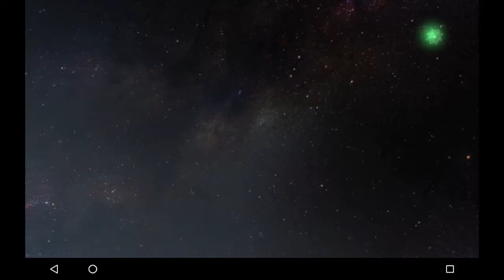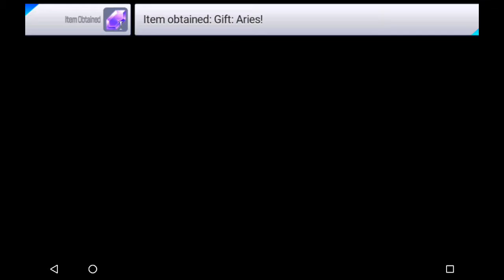Chaos Rings 3 | Aries Boss Battle HD Gameplay | Nvidia Shield Tablet K1 | Android 7.0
Chaos Rings 3 HD gameplay of my boss battle with Aries on the Sunken Ship zone. Didn't take long, I had a really good gene to fight him with. Chaos Rings 3 is an amazing RPG that's 60-80 hours long. Totally worth 20 bucks!

Comment if you have any suggestions of games you'd like to see playing on the Nvidia Shield Tablet K1 with Android Nougat 7.0.

GAME DESCRIPTION:

The newest addition to the popular smartphone RPG series is finally here!

・CHAOS RINGS Overview
CHAOS RINGS is a full-scale RPG series for smartphone devices that was first introduced worldwide in 2010. As part of a continuing series, CHAOS RINGS OMEGA was launched in 2011, followed by CHAOS RINGS II in 2012. The rich game world, deep storyline, and high-quality soundtrack have been praised throughout the world, recording over 1.1 million downloads across the series. To this day, CHAOS RINGS firmly maintains its position as the best RPG series available for smartphones.

・Story/World
There, on the blue star, is everything you desire.

On the floating continent high in the sky, you can find New Paleo. Explorers from all across the land flock to this hub city, seeking to fulfill their dreams and desires. But this is but a brief stop before their journey to their true destination, the azure planet of Marble Blue.

Unexplored lands, hidden treasures, monsters, legends...everything an adventurer could want could be found on this one planet.

The protagonist lives on the outskirts of town with his sister, tending to the family's livestock. One night, led by a mysterious voice, he meets a beautiful woman, who says to him thus:

"You must go now. Marble Blue, the sparkling blue mother planet, awaits."

Worlds yet undiscovered, treasures that fulfill your wildest dreams, mythologies lost in the pages of history...a great journey, the dream of a thousand years, is about to begin.